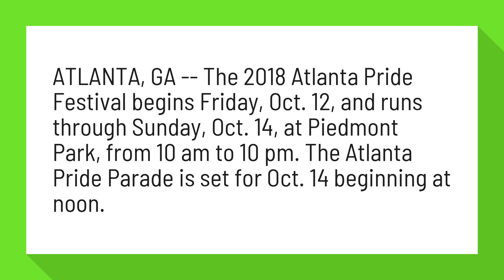What time does Atlanta Pride Parade?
48th Annual Atlanta Pride Festival Is This Weekend | Midtown, GA ...

ATLANTA, GA -- The 2018 Atlanta Pride Festival begins Friday, Oct. 12, and runs through Sunday, Oct. 14, at Piedmont Park, from 10 am to 10 pm. The Atlanta Pride Parade is set for Oct. 14 beginning at noon.